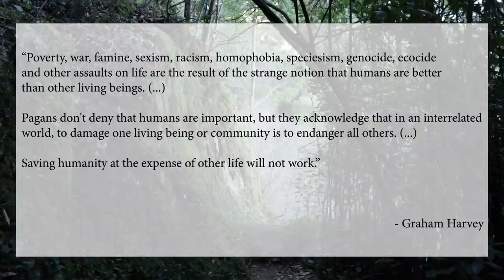Being Pagan - Celebrating Life, Respect and Responsibility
Being a pagan is to celebrate and honour life and the relationships we create with the persons of the world, be those human or non-human.

Photo of the Thumbnail taken by Theresa the Fox. You can find her at: